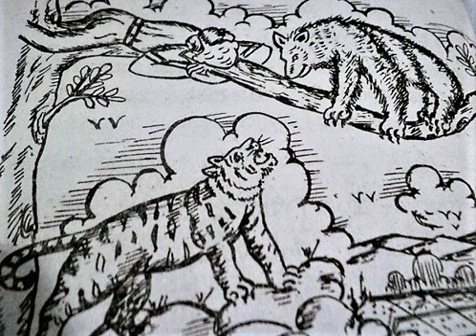ಹುಲಿ, ಕರಡಿ, ಮನುಷ್ಯ Huli, karadi, manushya